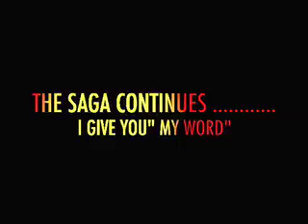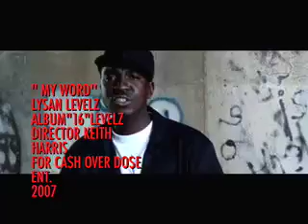"MY WORD"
VIDEO FOR "MY WORD"